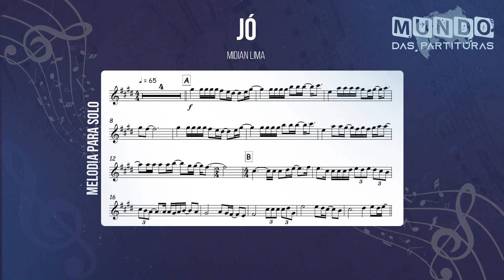Jó - Midian Lima 🎺Partitura Melódica Sax Alto, Sax Tenor, Sax Soprano, Clarinete, Flauta🎼